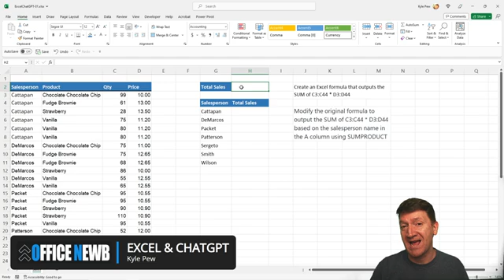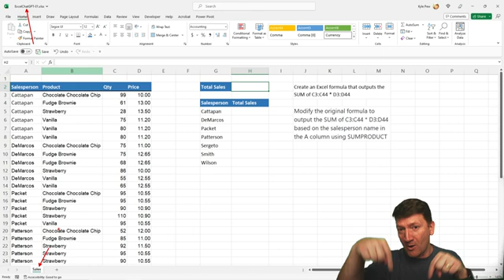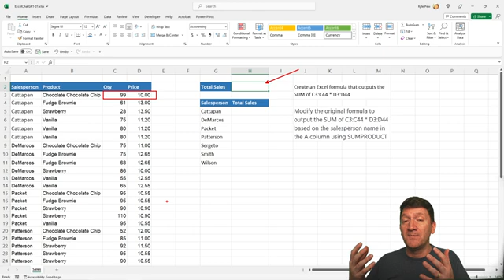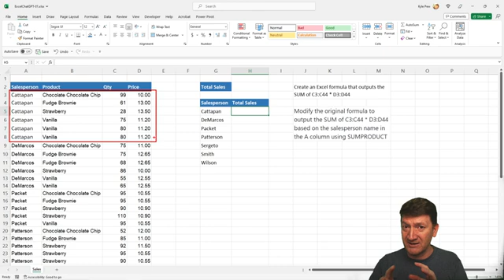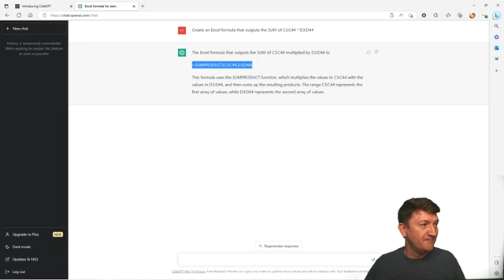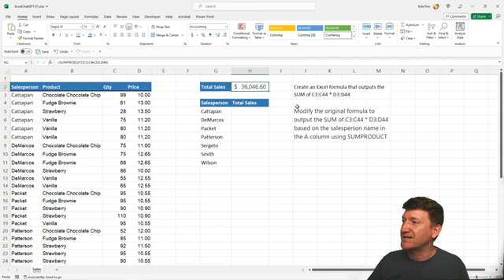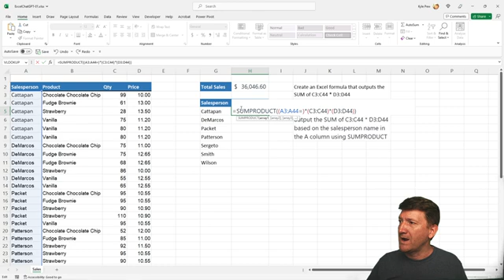Use ChatGPT to Help Solve Excel Formulas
Having a hard time finding the correct Formula to use in Excel? Ask ChatGPT
ChatGPT is an artificial intelligence chatbot
ChatGPT is a natural language processing tool driven by Artificial Intelligence technology that allows you to have human-like conversations and much more with the chatbot. The language model can answer questions and assist you with tasks like finding the correct formula for a problem in Excel.